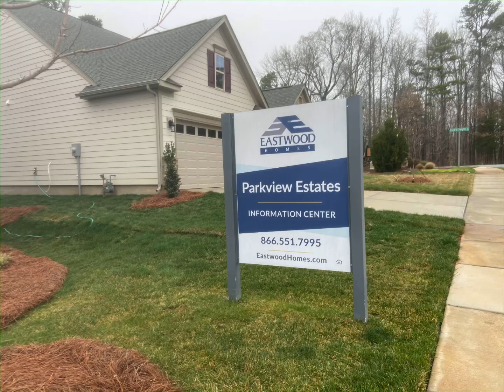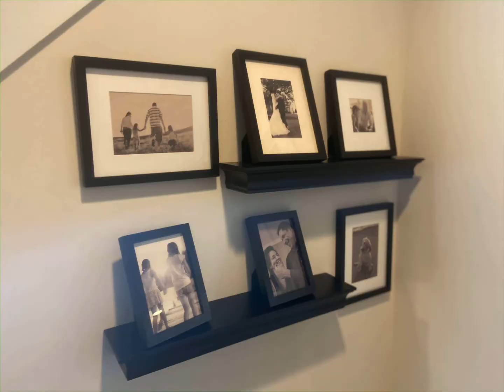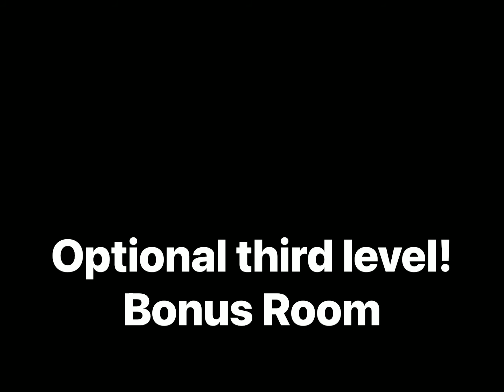Luxury Model Home Tour | The Davidson by Eastwood Homes | 2021 | LUXURYHOMEDEOCRTRENDS | *new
In this video, I am touring a luxury model home by Eastwood Homes. This home is 5+ bedrooms with a bonus 3rd floor. It is 3,047 sq ft.

THE LINK TO SISTER COUSINS LIFESTYLE AMAZON STORE:.